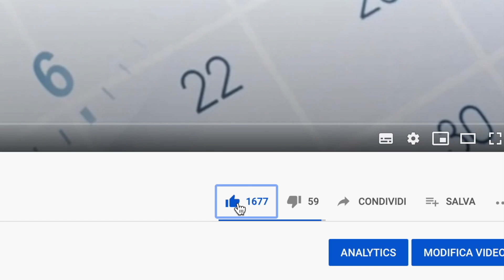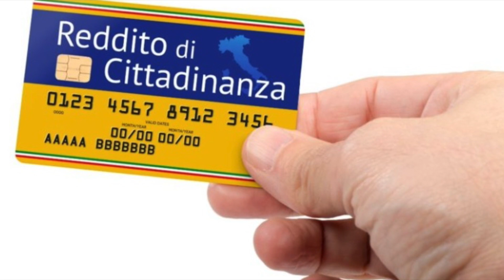PENSIONE DI CITTADINANZA CAMBIA TUTTO DA FEBBRAIO 👉 Ecco COME FARE DOMANDA